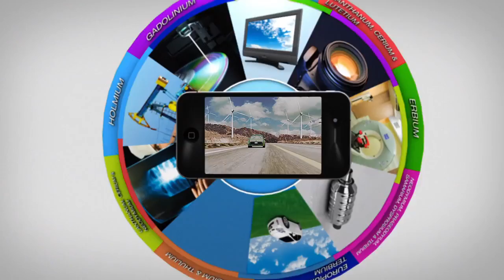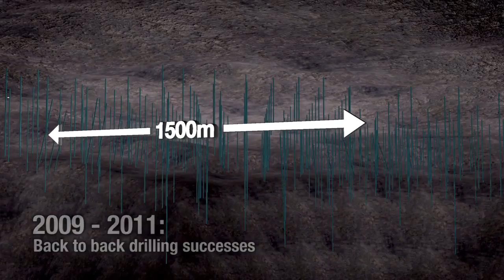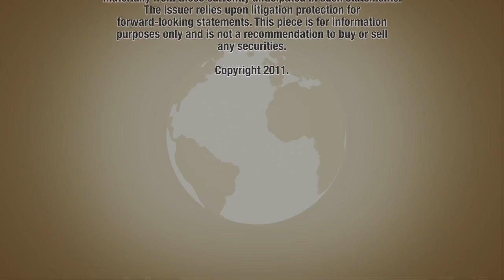Quest Rare Minerals: An advanced Canadian Rare Earth investment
February 2012

What materials make wind turbines turn? Why are hybrid vehicles so clean? And what makes smart phones so smart? For all these modern technologies, and more, there are rare earth elements.

Quest Rare Minerals. (TSX.V: QRM) An advanced Canadian rare earth investment.

The Strange Lake rare earth element property is located near the Quebec-Labrador border about 220 km northeast of Schefferville and 125 km west of the Voisey's Bay nickel copper mine.

The project covers 42,700 hectares.

Within this area, two mineralized zones have been identified: The B Zone and the Main Zone, as well as several areas of elevated values such as A, SLG, Apurna and B East.

In 2008, an airborne survey identified a 2.2 km by 500 m radiometric anomaly 2.5 km east of the Main Zone.

This new area, now known as the B-Zone, contains the bulk of the known mineralization on the project.